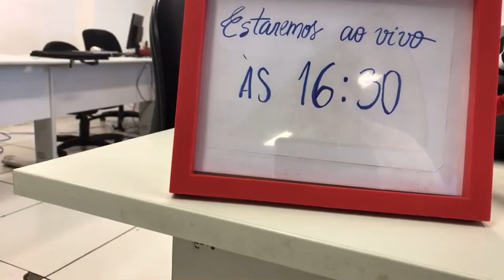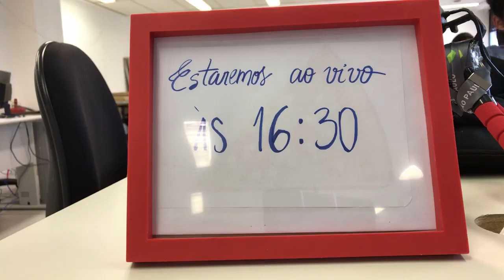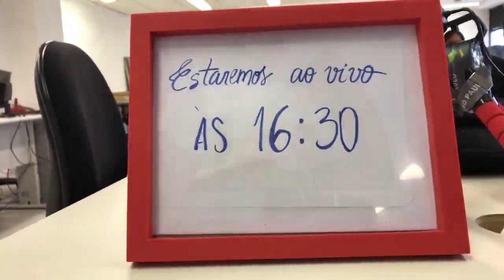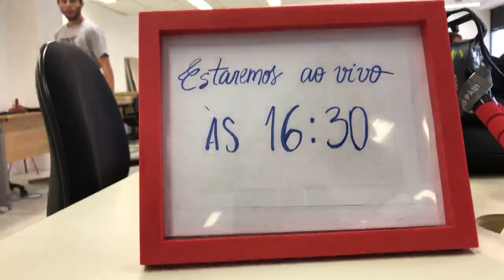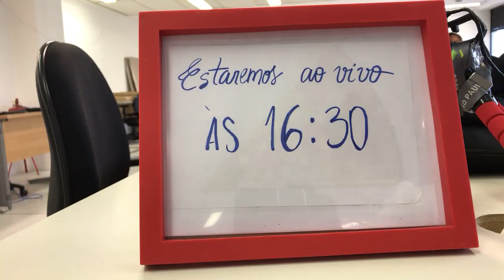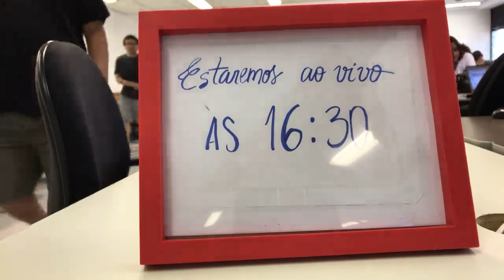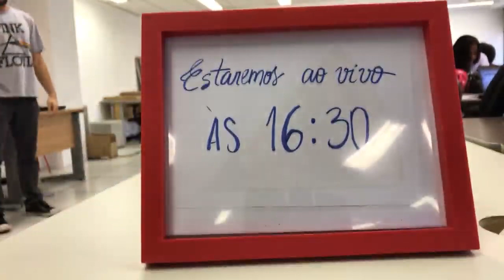10 fundamentos das finanças pessoais + perguntas e respostas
LINKS
*SIMULADOR DE EMPRÉSTIMOS JUROS BAIXOS*

🚨 Fique ligado, se proteja dos golpes mais comuns:
NUNCA PAGUE TAXA ADIANTADA PARA LIBERAR EMPRÉSTIMO!
NÃO EXISTE CONTRATAR FIADOR PROFISSIONAL!